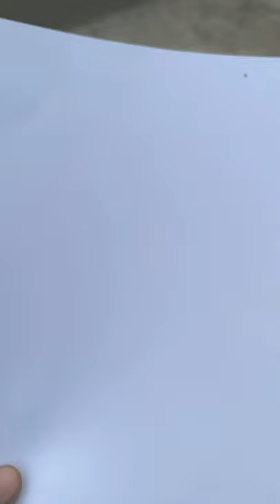💥 Boom picture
Pose
Pic
Best pose